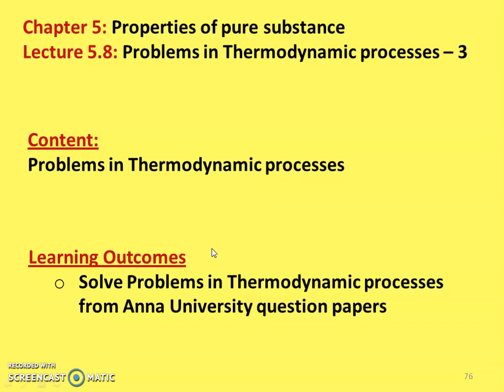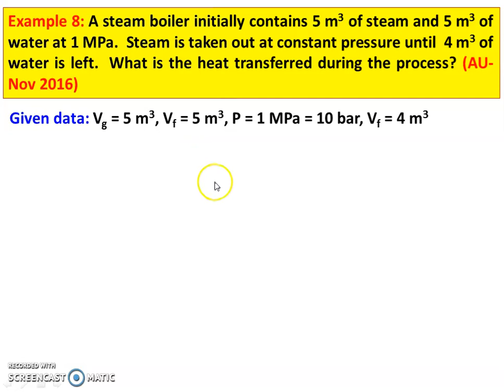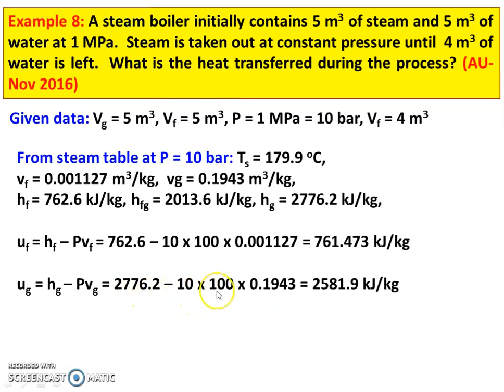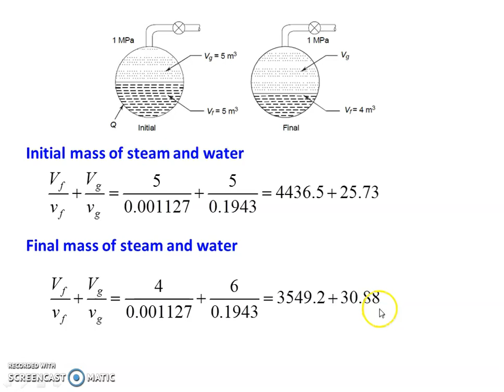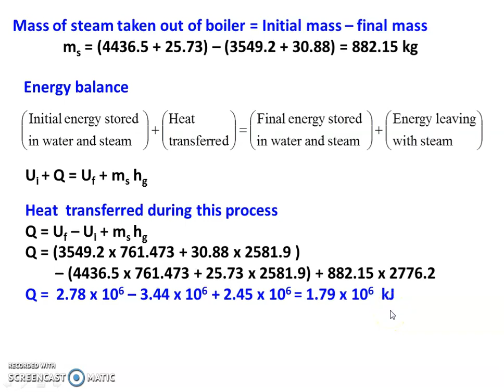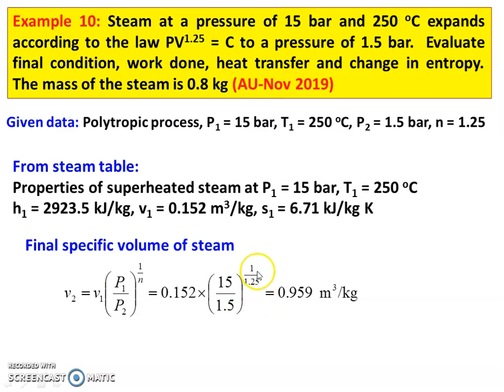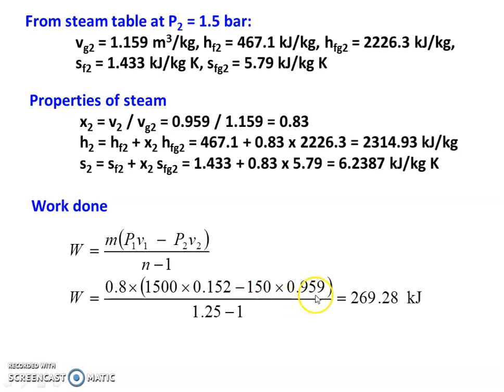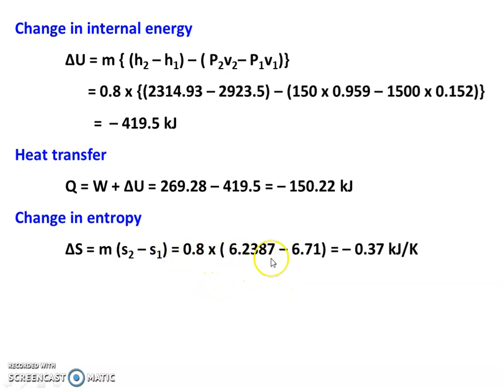TD 5.8 Problems in thermodynamic processes - 3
Solving problems in thermodynamic processes from Anna University question papers